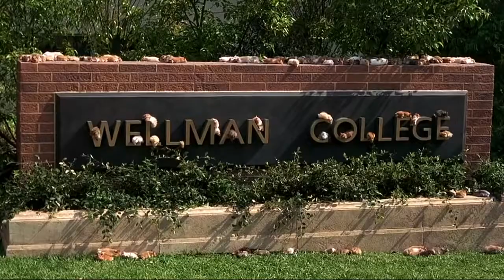The Nutty Professor 1996 - Hamster's on the loose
This movie is the property of Universal and Imagine Pictures.